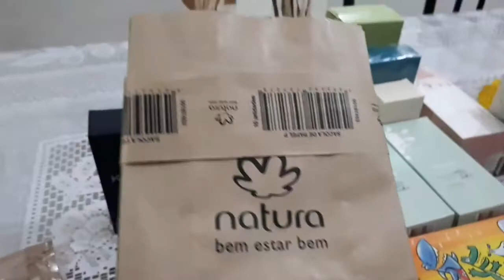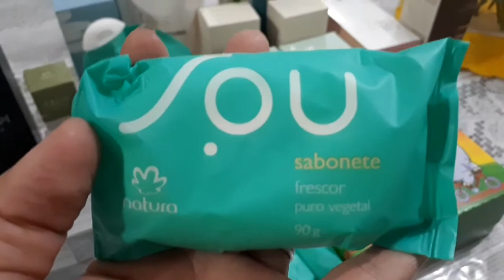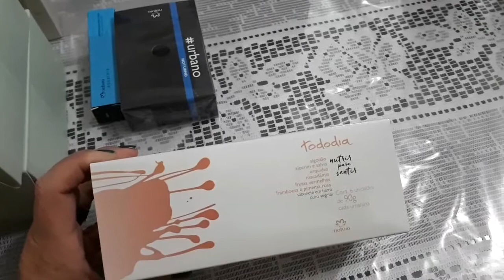Abrindo caixa da Natura Ciclo 15